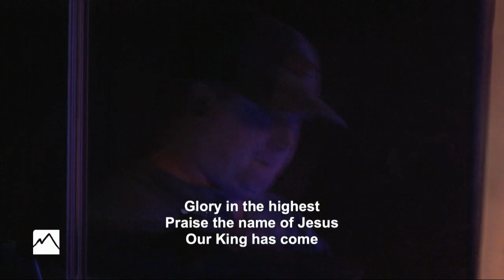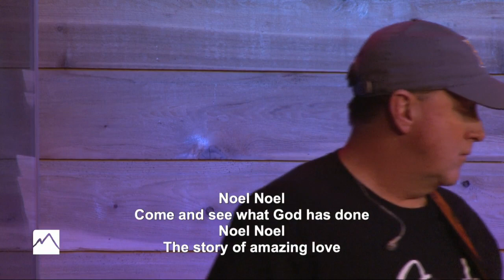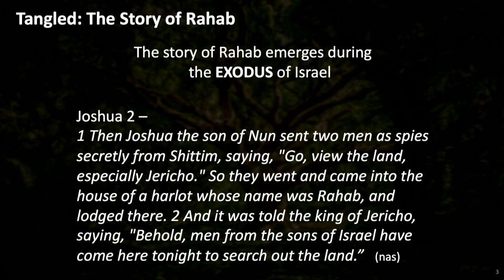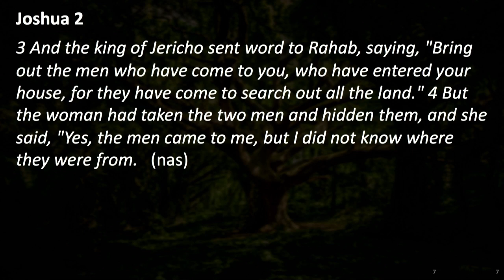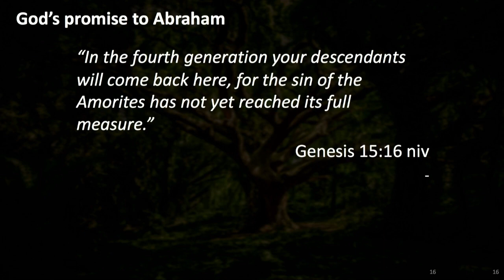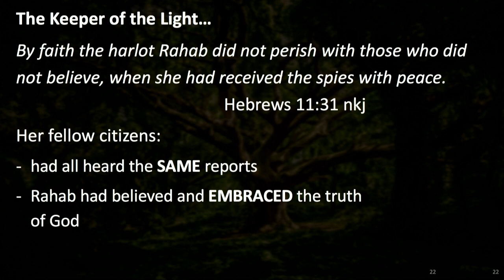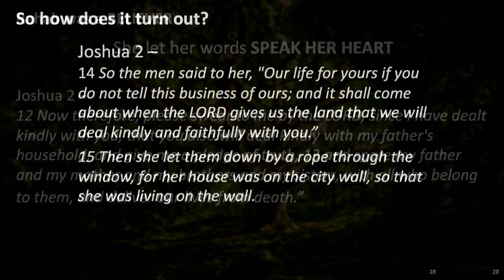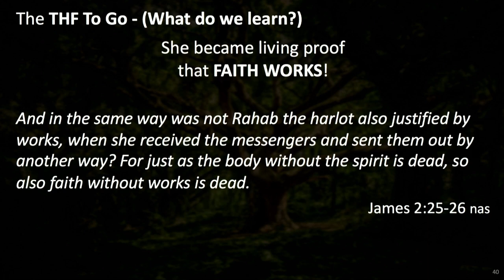Knots and Knotheads - Tangled: The Story Of Rahab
Every family tree is bound to have some crooked branches or some knots in some awkward places! Don't think it's true...look around the dinner table at the next holiday meal or family reunion. If you don't see any likely suspects, be careful! They could be looking at you!! The family line of Jesus is no different. Since the Savior was 100 per cent man (in addition to being 100 per cent God) He had some family members back down the line that were cringe-worthy. The Bible fully discloses those who might otherwise be kept in the shadows. Their stories are woven into the fabric of human history and human salvation. We learn that just as the Lord gracefully dealt with their weaknesses, wounds, and worries, He is pleased to include us in His life and plan, even with our 'knots' and even when we are knot heads.